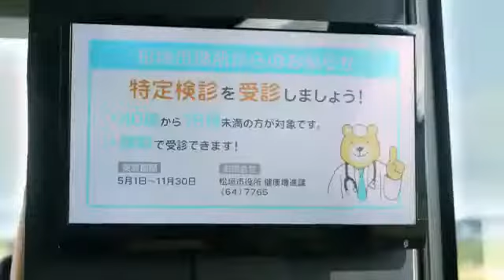//ANYTHING IS POSSIBLE IN JAPAN//